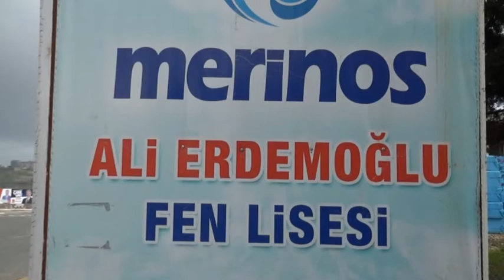AYDIN'DAN BESNİ FEN LİSESİNE YURT MÜJDESİ